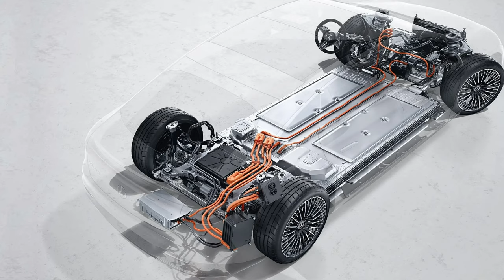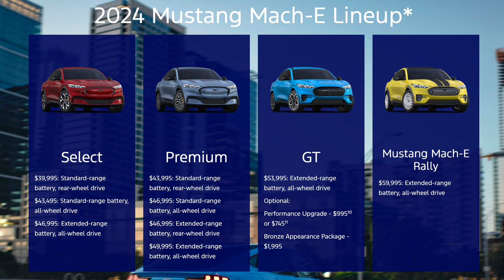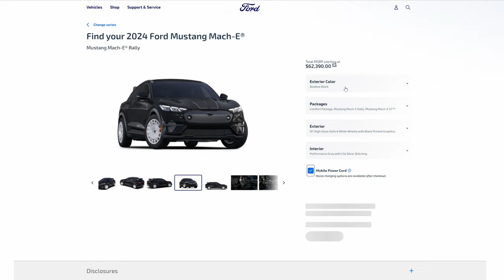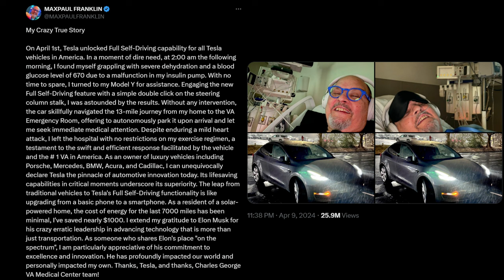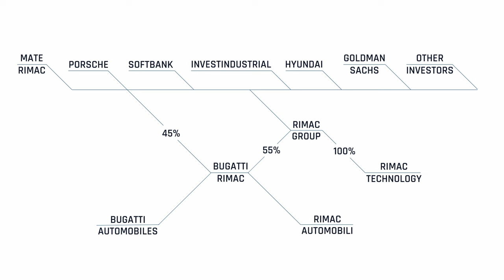The Current : Weekly EV News Ep#6 April 14, 2024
Join Miss GoElectric for the latest episode of her weekly EV and electrification news series called "The Current". In this episode she will summarize developments in the EV space including:

00:00 Introduction
00:25 Charging Infrastructure
02:10 Mercedes and Ford EV Updates
04:50 Tesla Supervised Full Self Driving
06:02 Pebble Flow EV RV Magic Hitch
06:45 Alfa Romeo EV
07:52 Rimac and BMW

It is springtime and we hope you'll check out our eBike reviews before you make a decision.  We've got a whole channel for that: @MissGoElectricRideReviews

Other Miss GoElectric Channels:
YouTube.com/@MissGoElectricRideReviews
eBikes and eMobility Reviews, Previews, and News
YouTube.com/@MissGoElectricIndustry